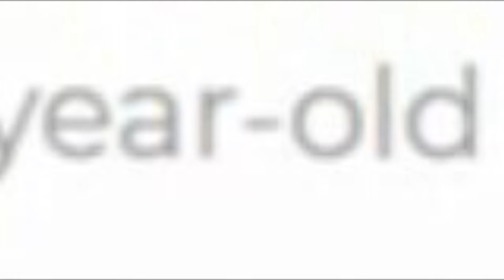Excuse me what?